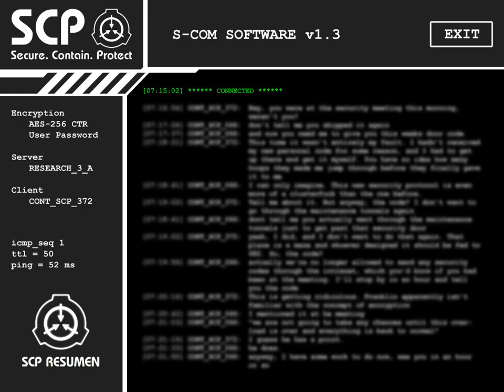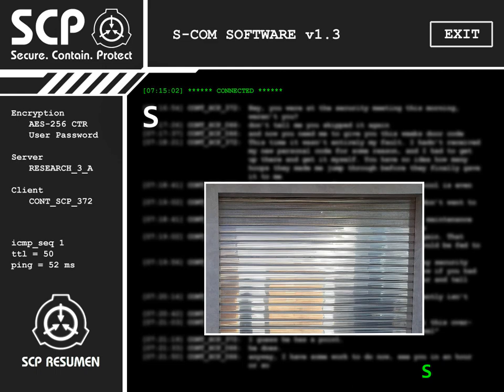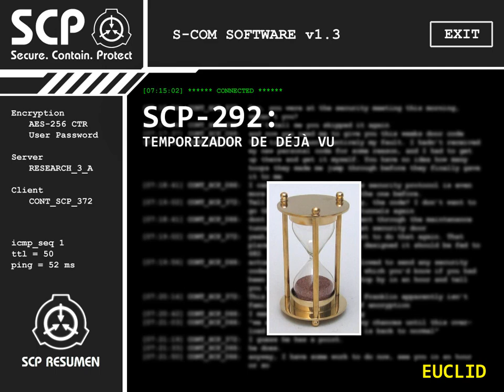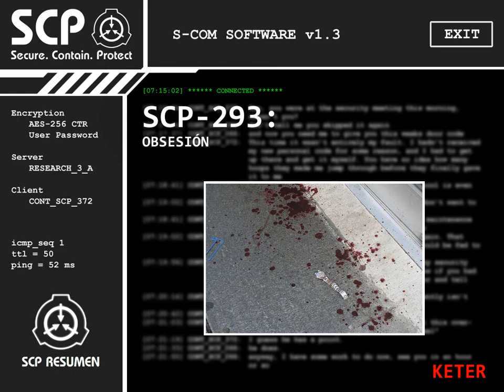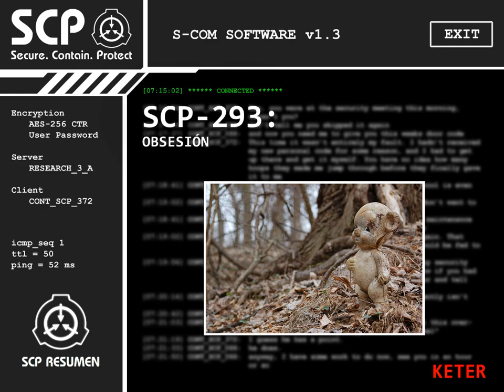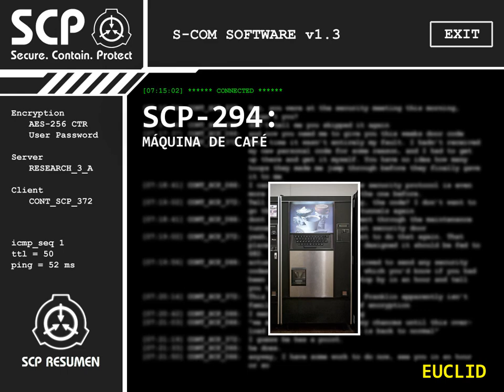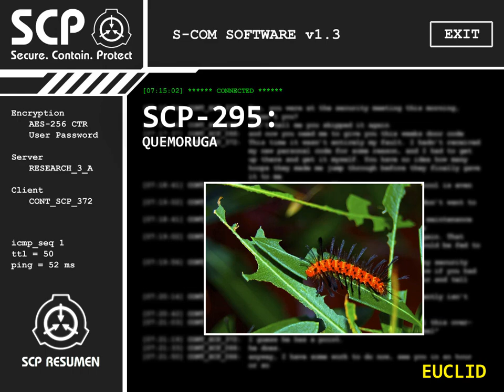DESCRIPCIÓN DE SCP-291, 292, 293, 294 y 295 | SCP RESUMEN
MINUTOS Y ENLACES:
0:28 SCP-291: DESENSAMBLADOR/REENSAMBLADOR
2:02 SCP-292: TEMPORIZADOR DE DÉJÀ VU
3:38 SCP-293: OBSESIÓN
5:16 SCP-294: MÁQUINA DE CAFÉ
6:53 SCP-295: QUEMORUGA

KARA'S SOUNDTRACK 21. BREATHE IN
Music from Detroit: Become Human (2018) published by Sony Interactive Entertainment.

Este canal no está asociado con la Fundación SCP ni ninguna de sus ramas; las historias, imágenes y audios son propiedad intelectual de sus respectivos autores.